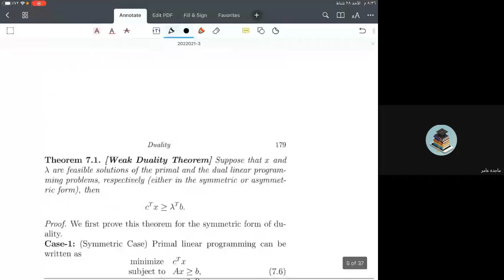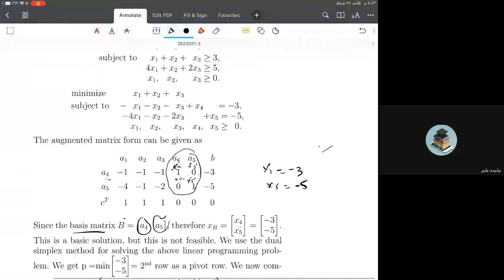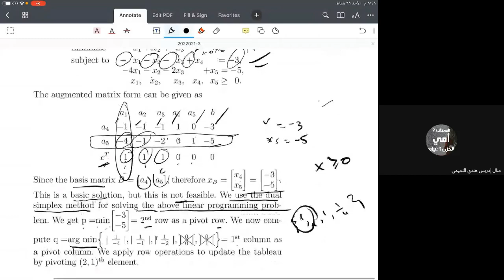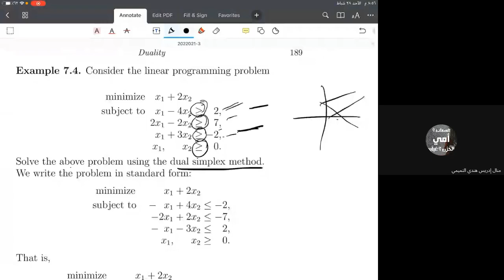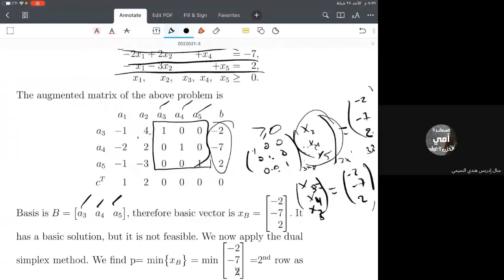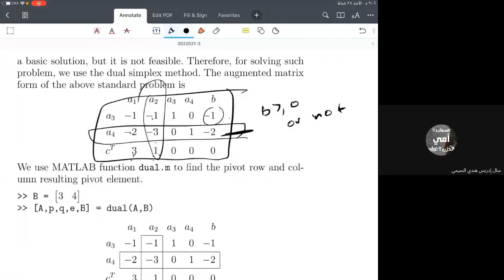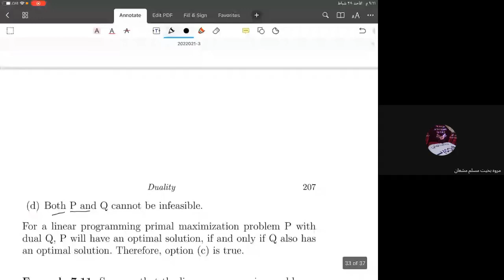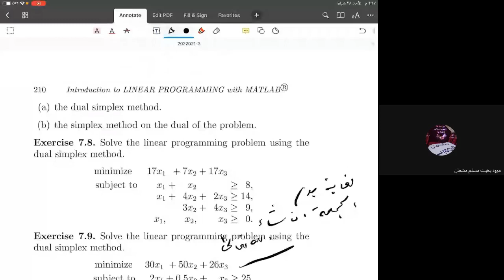Duality part 2